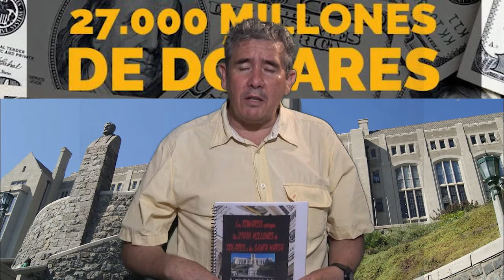LOS EDWARDS ENTREGAN LOS 27 MIL MILLONES DE DOLARES A LOS SANTA MARIA